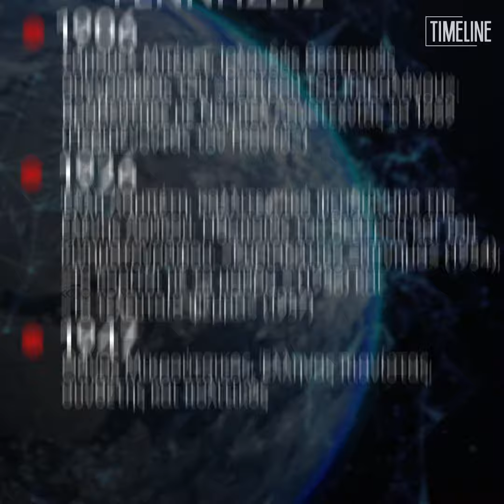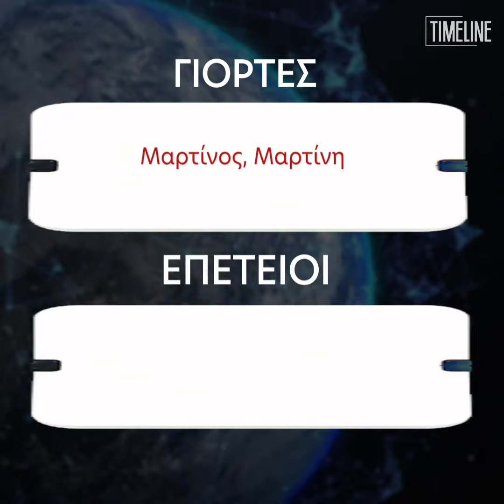Τα γεγονότα, σαν σήμερα (13/04)